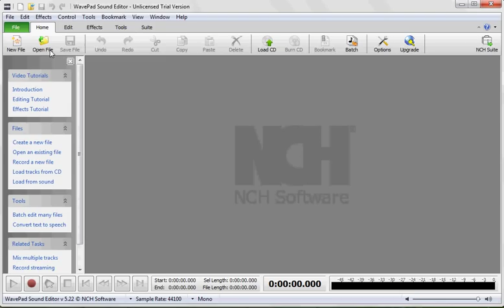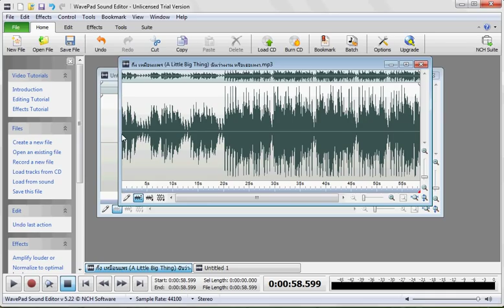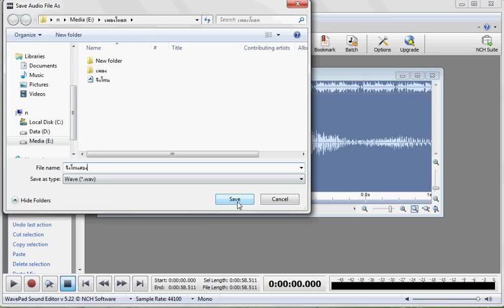สอนตัดเพลงด้วยโปรเเกรมWavePad Sound Editor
คลิปนี้ทำขึ้นเพื่อเป็นสือการเรียนการสอนท่านั้น